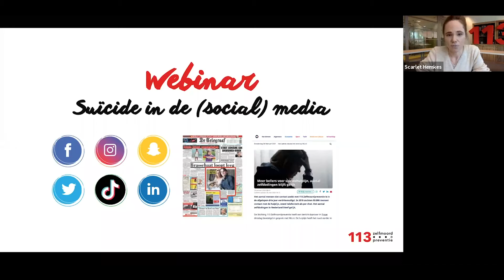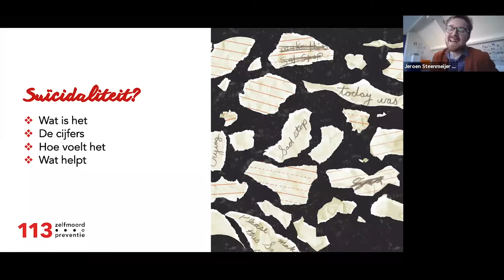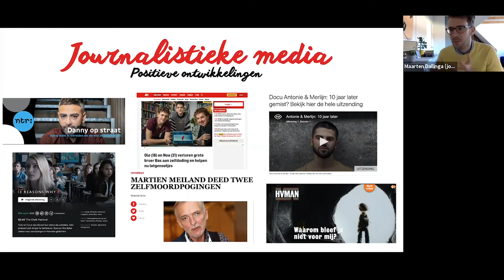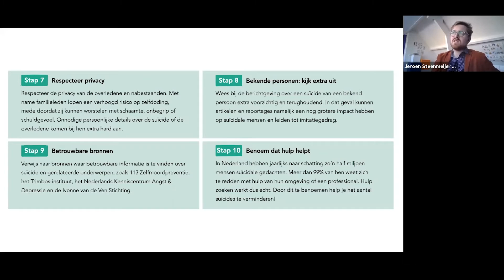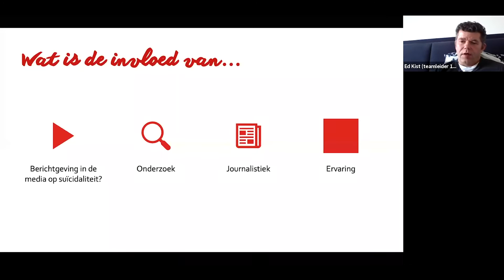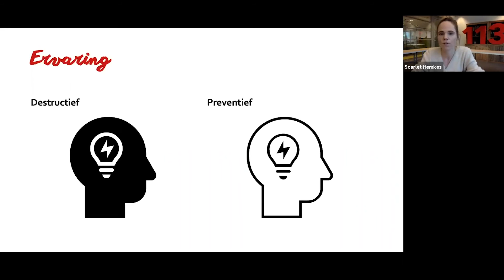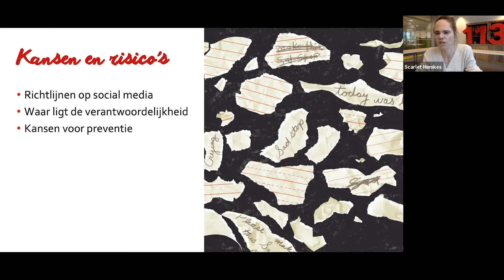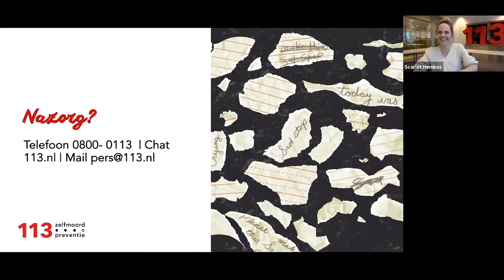Webinar: Suïcide in de (Social) Media | 113 Zelfmoordpreventie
Een Webinar over suïcide in de media: Wat is de invloed van het bespreken van suïcide in de media? Is het veilig, werkt het taboedoorbrekend, preventief of eerder normaliserend, triggerend? In wetenschappelijke studies is aangetoond dat het aantal suïcidepogingen geregeld toeneemt na het verschijnen van media-uitingen van een overlijden door suïcide. Hoe zit dat eigenlijk met sociale media?

Via social media zijn vrij eenvoudig verhalen te vinden over zelfbeschadiging en zelfdoding. Er lijkt zelfs een verband te zijn tussen het kennis nemen via social media van dit destructieve gedrag, en het ook echt uitvoeren ervan. Donderdag 11 februari om 15:00 uur is er een Webinar over Suïcide in de (social) media.

Krantenkoppen van de afgelopen maanden:
‘Bekende YouTuber overleden door zelfmoord - Ouders blikken terug op zelfmoord zoon - Verdachte pleegt zelfmoord - Podcast Serie over zelfmoord - Milou verloor haar moeder door zelfdoding - Suïcidale jongeren in de knel - Overleden vrouw deelde eerder Facebook bericht over zelfdoding - Tim Hofman komt met documentaire over euthanasie en zelfmoord - Judith pleegt zelfmoord in GTST en Danny Op Straat stelt zelfmoord fora ter discussie’

Het bespreken van suïcide in de media brengt dus grote risico’s met zich mee. Aan de andere kant kunnen media-uitingen mensen ook weerhouden van suïcide. Door informatie aan te bieden die geen imitatiegedrag oproept, die aanzet tot het zoeken van hulp en die het stigma rondom suïcide vermindert. Uit een media-analyse (Van Leeuwen, 2019) blijkt dat een minderheid van nieuwsberichten over suïcide positieve rolmodellen beschrijft of hulpbronnen vermeldt. Daar liggen dus kansen voor verbetering’

Ook social media kan positieve effecten hebben. Het kan bijdragen aan iemands zelfvertrouwen, sociale steun bieden en mensen in contact brengen met lotgenoten. Bovendien vinden mensen het vaak makkelijker om online en tegen onbekenden te praten over hun problemen. Social media kan verder preventief werken wanneer positief gedrag wordt bekrachtigd (pro-recovery communities) of eerder wordt ingegrepen.

Tijdens deze webinar geven we aan de hand van verschillende voorbeelden antwoord op de vraag welke invloed het bespreken van zelfdoding in de (social) media heeft. Vanuit verschillende perspectieven: Jeroen Steenmeijer (psychiater, geneesheer directeur GGZ Centraal, Maarten Dallinga (Journalist), Saskia Mérelle (Onderzoeker), Charlotte Bouwman (Patiënt en Journalist), Ed Kist (Ervaringsdeskundige en hulpverlener) en Scarlet Hemkes (Woordvoerder 113 en Oprichter Proud2Bme.nl) kijken we naar de voor -en nadelen en geven we, waar mogelijk, advies.

De Webinar Suïcide in de (social) media is geschikt voor iedereen, van professional tot gewoon geïnteresseerde. Mocht je zelf ervaring hebben met suïcidaliteit, bedenk dan vooraf of de confrontatie met dit onderwerp helpend voor je is. Alleen jij kunt die keuze verantwoord maken.

Praten over zelfmoord kan via 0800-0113 of chat op 113.nl